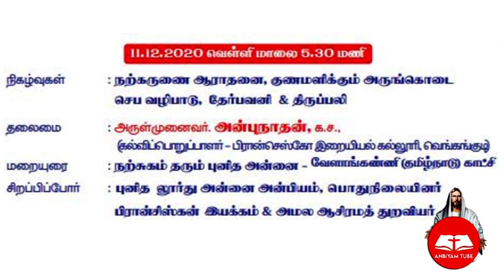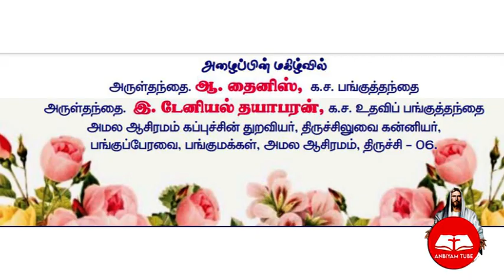புனித அமல அன்னை ஆலய 78ஆம் ஆண்டு பெருவிழா மற்றும் அமல ஆசிரமம் பங்கு 27ஆம் ஆண்டு திருவிழா|04-12-2020